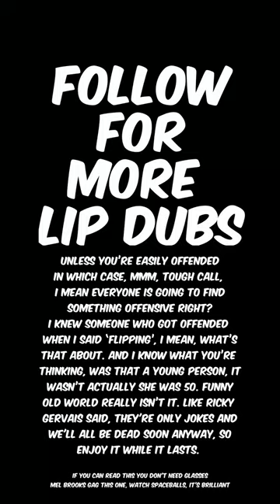Harry and Meghan 'Rabbit' 7 of 8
This is a comedy sketch on Harry and Meghan singing Rabbit by Chas and Dave.

Here's what AI had to say about Harry and Meghan.

Prince Harry, born on September 15, 1984, is the younger son of Prince Charles, the Prince of Wales, and the late Princess Diana. He is the grandson of Queen Elizabeth II and the brother of Prince William, the Duke of Cambridge. Harry was educated at Eton College and went on to serve in the British Army for ten years, rising to the rank of captain. During his military career, he completed two tours of duty in Afghanistan.

Meghan Markle, born on August 4, 1981, is an American actress who became well known for her role in the TV show Suits. Prior to her acting career, she worked as a freelance calligrapher and also held a brief internship at the US Embassy in Buenos Aires. Meghan graduated from Northwestern University in 2003, where she studied theatre and international relations.

Harry and Meghan first met on a blind date in July 2016, set up by a mutual friend. They became engaged in November 2017 and were married in a ceremony at St George's Chapel in Windsor Castle on May 19, 2018. Following their wedding, they were given the titles of Duke and Duchess of Sussex by Queen Elizabeth II.

In January 2020, Harry and Meghan announced that they intended to step back from their roles as senior members of the royal family and work towards financial independence. They moved to North America with their son, Archie, and launched their charitable organization, the Archewell Foundation, the following year. Their decision to leave royal duties caused a significant amount of media attention and speculation, and their relationship with the royal family remains a topic of public interest.